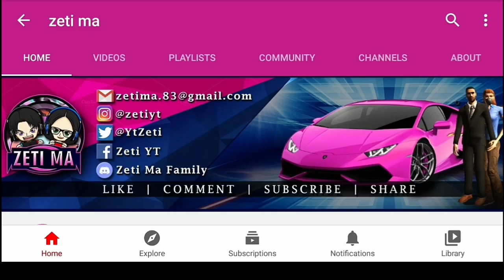Full Carbon Fiber Roof on Ferrari 458 Italia | Car Parking Multiplayer New Update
JUST CLICK THE LINK IN ORDER TO DOWNLOAD THE CAR PARKING MULTIPLAYER NEW UPDATE 4.8.0

HOW TO DOWNLOAD CAR PARKING MULTIPLAYER NEW UPDATE 4.8.0
UNLOCKED ALL
FREE COINS
FREE RIMS
FREE CLOTHING
FREE MONEY
FREE BODYKITS
FREE CARS
NEW OFFICIAL PHOTO IN PLAYSTORE AND APPSTORE
NEW CAR

100% WORKING WITHOUT GAME GUARDIAN
HOW IT WORKS
HOW TO DOWNLOAD NEW UPDATE 4.8.0 BETA VERSION
How to download Car Parking Multiplayer New Update 4.8.2
New Update
New Version

NEW UPDATE
NEW VERSION
NEW CARS
NEW CHARACTERS
NEW MAPS
Olzhass Games
Tassimov